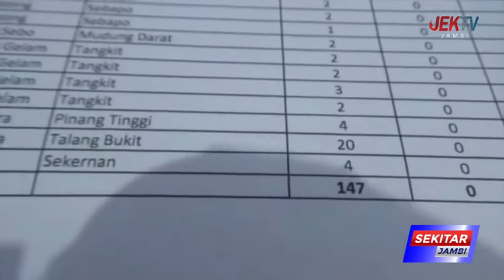147 TERNAK DI MUARO JAMBI TERJANGKIT PMK